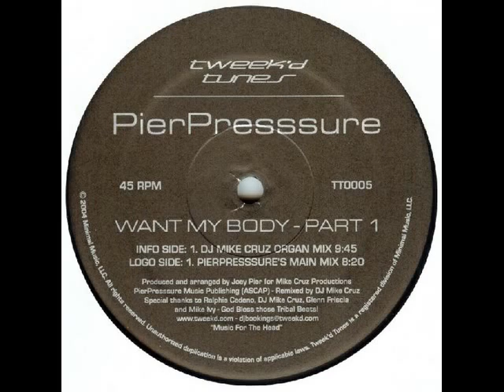Pier Pressure - Want My Body (Pier Pressure's Main Mix)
Label: Tweek'd Tunes ‎-- TT 0005
Country: US
Released: 2005
Genre: Electronic
Style: Progressive House, Tribal House